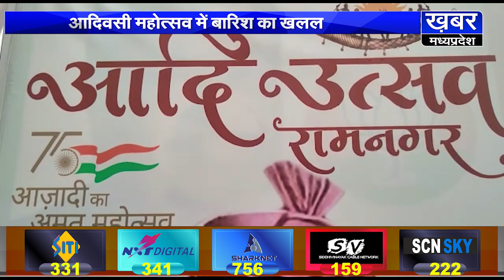पीएम मोदी ने किया नए संसद भवन का उद्घाटन,विधि-विधान के साथ लोकसभा में सेंगोल स्थापित